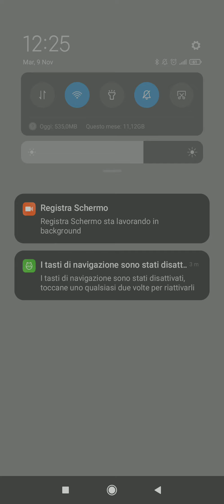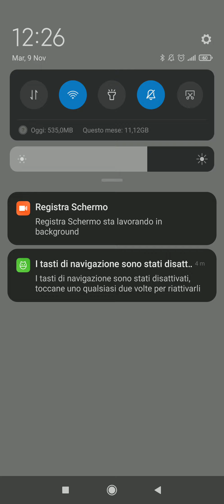Hitmasters Part 56 Android/ios Gameplay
Hitmasters